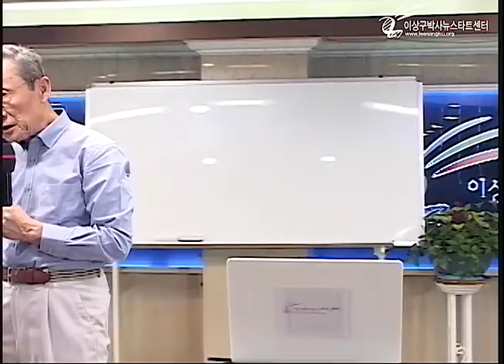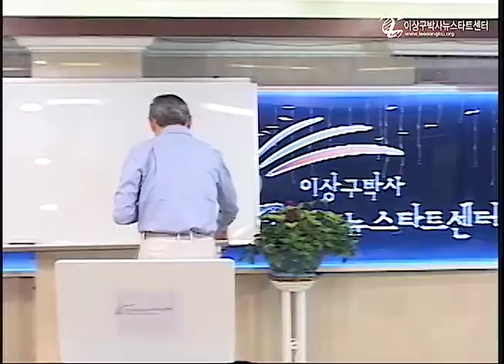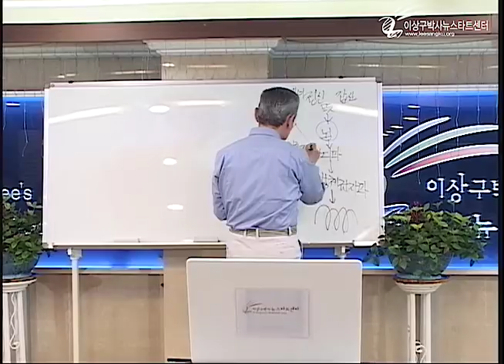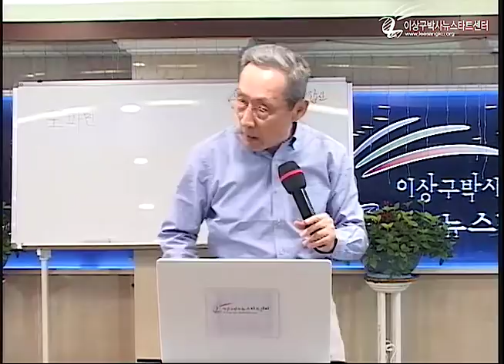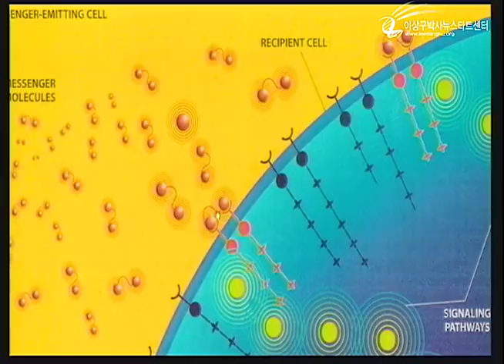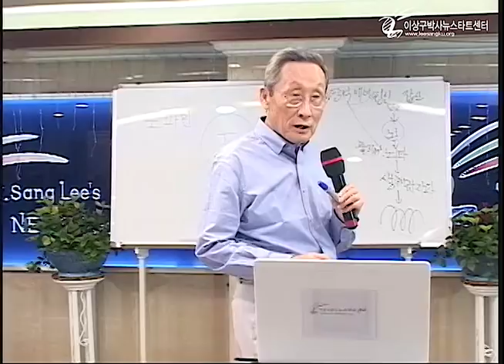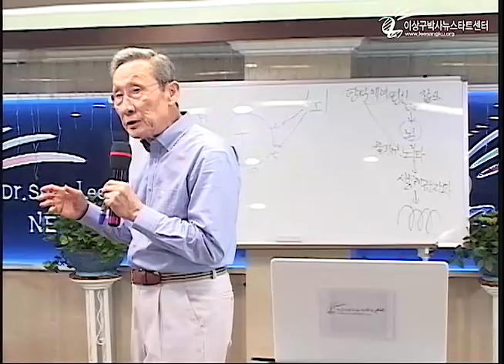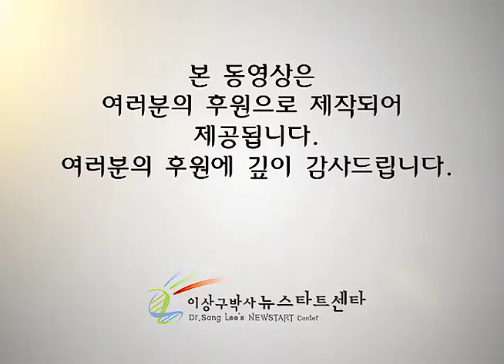R215 07 자가면역성 질병의 원인